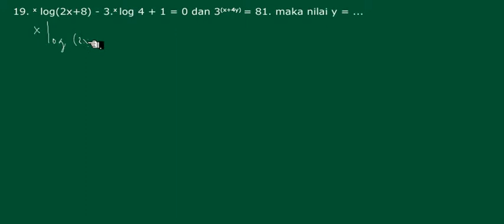🔴[LOGARITMA]🔴 ||Soal logaritma x log (2x+8) - 3. x log 4 + 1 = 0 dan 3 pangkat (x+4y)=81 maka nilai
x log (2x+8) - 3. x log 4 + 1 = 0 dan 3 pangkat (x+4y)=81 maka nilai y =